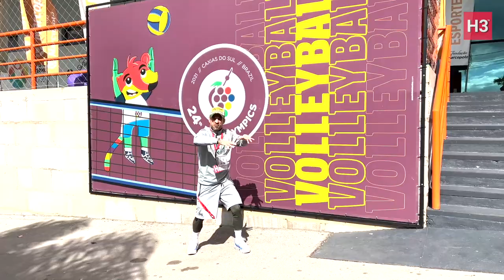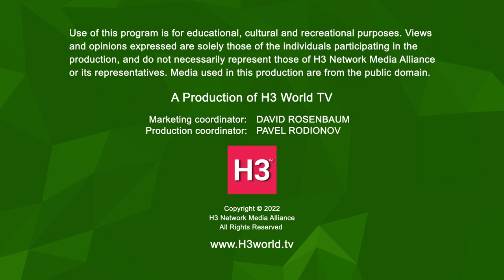DAY 8: Summer Deaflympics 2022 - Brazil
Golf, 20 sports, About Football, Denmark beats Turkey in Womens Handball, Guilherme Maia Kabbach.